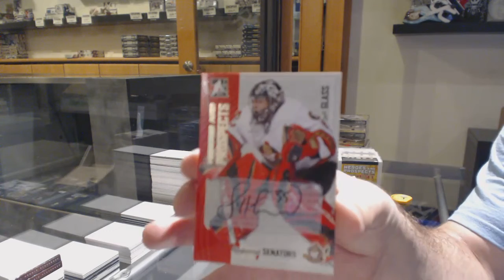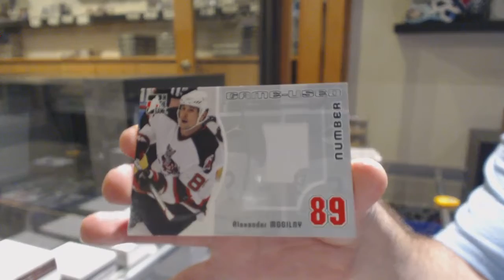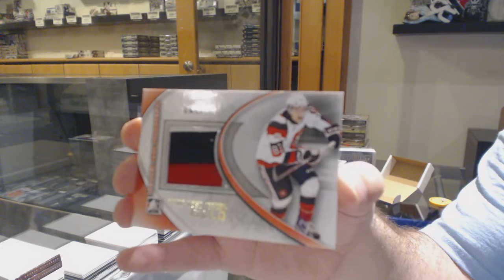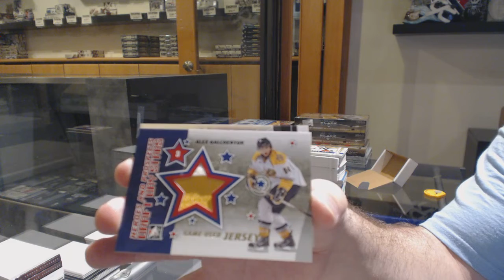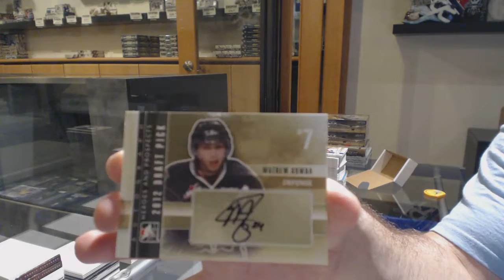Multiple Year ITG Heroes and Prospects Update Set 5 Box Break - C&C GB #11,258